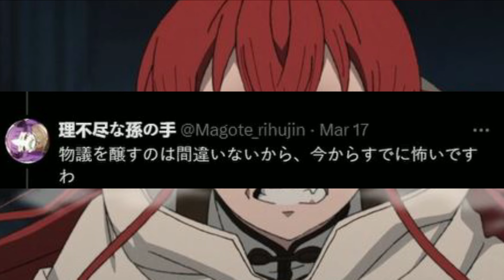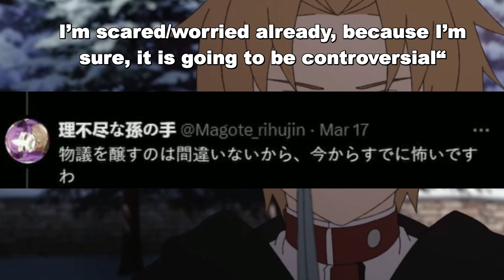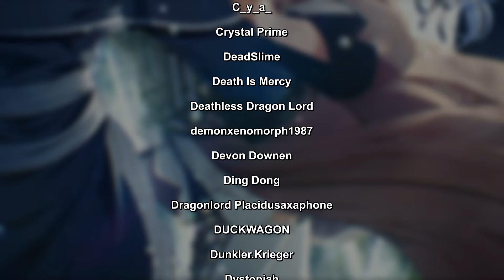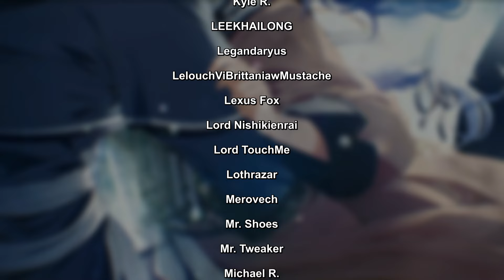Mushoku Tensei will be hated again, this is why!